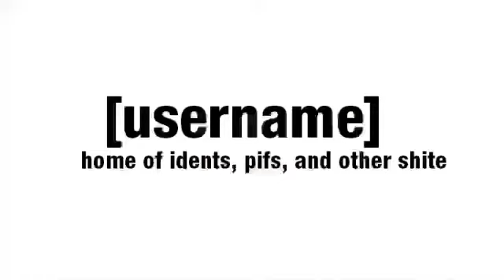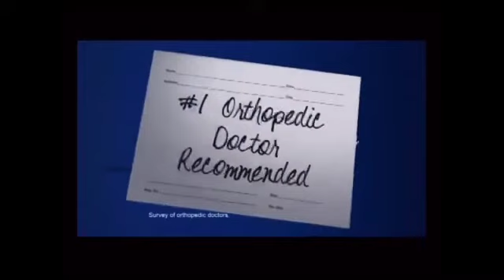ABC - Adverts - 2012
Wow, an ad break not from the UK! YEAH!
But that's all you're getting for the next 3 months